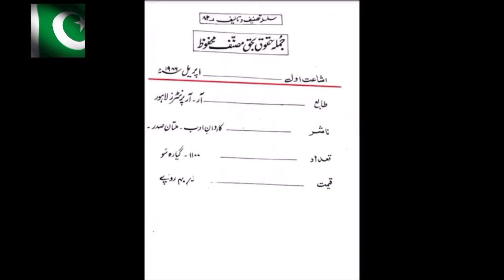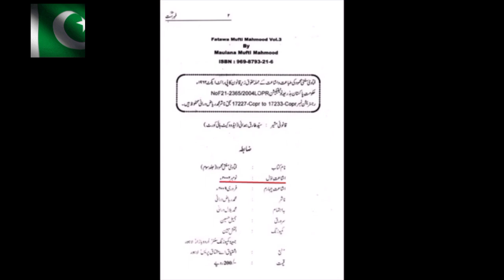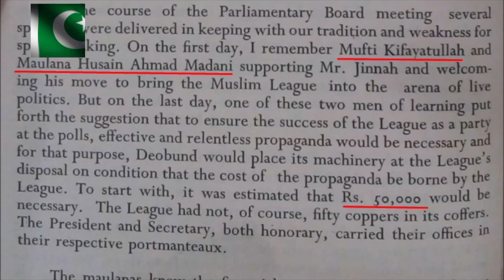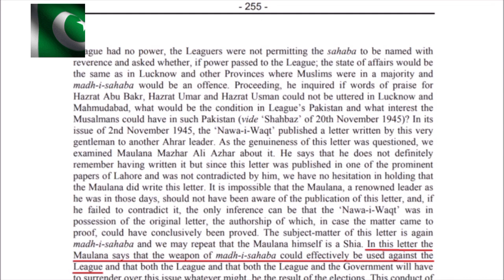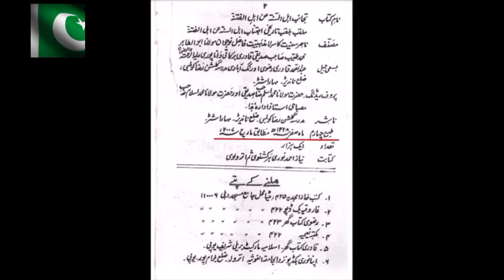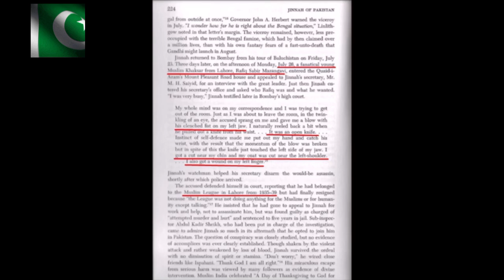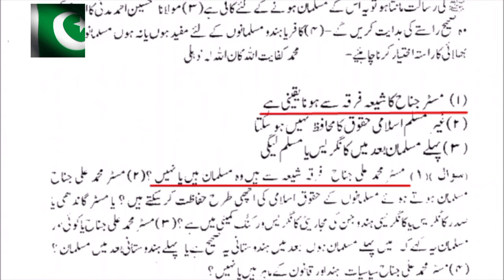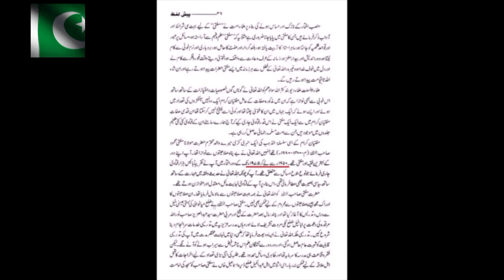Kya Quaid-i-Azam Sunni Thay? | Allama Shahryar Abidi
Founder of Pakistan was a Shia Muslim.
1۔ قیام پاکستان سے پہلے مدحِ صحابہ ایجی ٹیشن کی تفصیلات اس ویڈیو میں بمع ثبوت فراہم کی گئی ہیں۔

2. قائد اعظم محمد علی جناح کے نکاح نامے کا متن اور ترجمہ:

فارسی: "جمعہ وقت غروب روز ہفتم رجب ۱۳۴۹ ہجری در بنگلہ محمد علی جینا عقد دائمی واقع شد۔ جناب محترم محمد علی ولد جینا، خوجہ اثنا عشری و علیا محترمہ باکرہ و بالغہ رشیدہ رتن بائی بنت ڈین شا مصداق معین 1000 روپیہ و مبلغ (125000 روپیہ) عطیہ

وکیل زوجہ حضرت شریعت مدار قبلہ آقائے حاج شیخ ابو الحسن نجفی مدظلہ العالی و وکیل زوجہ سر محمد علی خاں راجہ محمود آباد مقرر کرنے وکیل رتن بائی و محترم و مکرم غلام علی وکیل خوجہ اثنا عشری و مسٹر شریف بھائی دیوجی خوجہ اثنا عشری و عمر سوبائی جملہ شہادت شد۔"

اردو ترجمہ: "7 رجب 1349ہجری کو محمد علی جناح صاحب کے بنگلے پر جناب محترم محمد علی ولد جناح پونجا، خوجہ اثنا عشری اور محترمہ رتن بائی، جو بالغ و عاقل اور کنواری ہیں، کے نکاحِ دائمی کی تقریب منعقد ہوئی۔ حق مہر ایک ہزار روپے نقد اور ایک لاکھ پچیس ہزار روپے عند الطلب طے پایا ہے۔

زوجہ کے وکیل حضرت شریعت مدار قبلہ آقائے شیخ ابوالحسن نجفی اور سر محمد علی خان راجہ آف محمود آباد ہیں جبکہ نکاح کے گواہ محترم و مکرم غلام علی خوجہ اثنا عشری، مسٹر شریف بھائی دیوجی خوجہ اثنا عشری اور عمر سوبائی صاحب ہیں۔"

نکاح نامے کا عکس ان کتب میں دیکھا جا سکتا ہے:

Syed Qasim Mehmood, "Encyclopedia Pakistanica", p. 725, Qadir Printers, Karachi (1998).

Khawaja Razi Haider, "Ruttie Jinnah", p. 150, Oxford University Press, (2010).

3۔ قیام پاکستان کے بعد شیعہ مخالف فسادات کی تاریخ جاننے کیلئے یہ ویڈیو ملاحظہ کریں۔